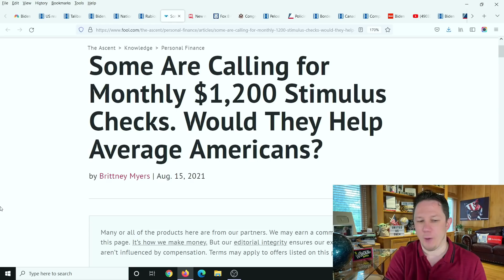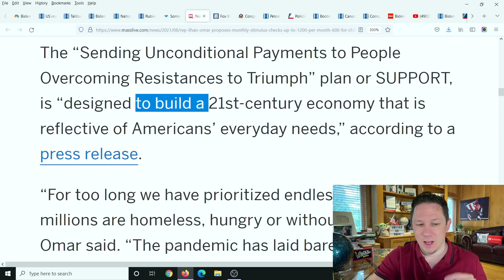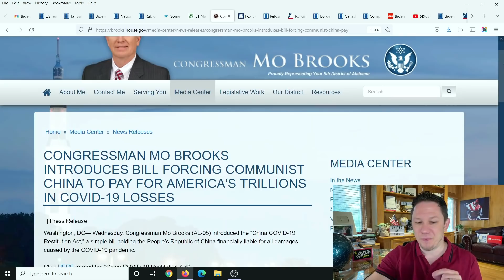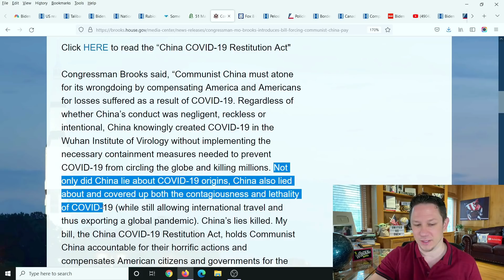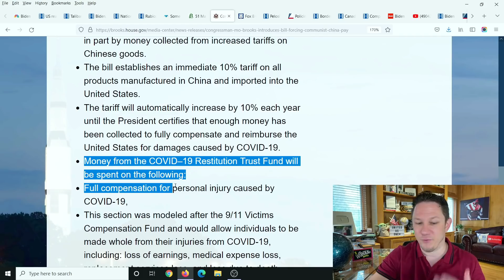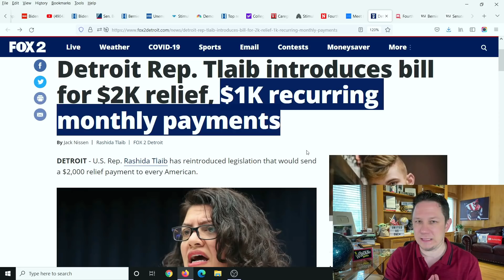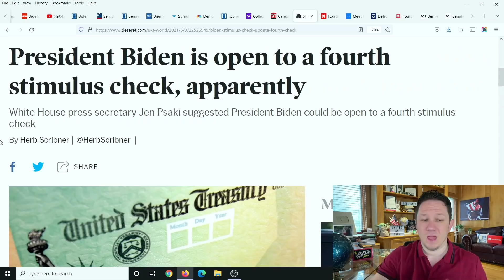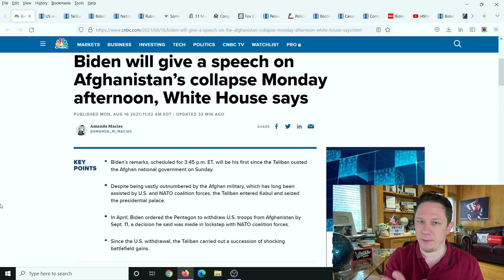NEW $1200 MONTHLY STIMULUS CHECKS!! Fourth Stimulus Check Update Today 2021 & The Daily Show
Fourth Stimulus Check Update Today 2021 and Daily News Update. The Fourth Stimulus Check Update Package has already been announced and will be $3.5 trillion dollars! For comparison the Third Stimulus Check Package was "only" $1.9 trillion dollars. So this next stimulus package will be the largest stimulus package yet. There are lots of items that could be in this next stimulus package like a Fourth Stimulus Check, an extension of the Child Tax Credit Monthly Payments of $250 to $300 per month per child. Also in this next package is supposed to be an Adult Tax Credit Check as well, also $10,000 or more of Student Loan Forgiveness 2021 and Student Debt Forgiveness, $200 per month Social Security Raise, $25,000 home buyer credit, mortgage and rent assistance, utility and property tax assistance, $10,200 unemployment tax refund and more coming. President Biden also passed multiple executive orders already and said there is more to come.  There are also states and cities are passing stimulus checks and rent assistance like the California stimulus check update called the Golden State Stimulus Program where California just announced $600 to $1100 stimulus checks to over 25 million people and other states are announcing new stimulus checks and programs like this in the near future. In addition to 4th stimulus check update there are proposals for social security stimulus check and for a 2021 increase social security benefits, ssi, ssdi, and railroad benefits by $200 EXTRA per month or $2400 per year social security changes and also an unemployment update of benefits of $1200 per month ($300 per week). Also tune in for more information about the third stimulus check update and what the new administration plans to do with the new $2000 stimulus check update and info on your tax refund 2021!